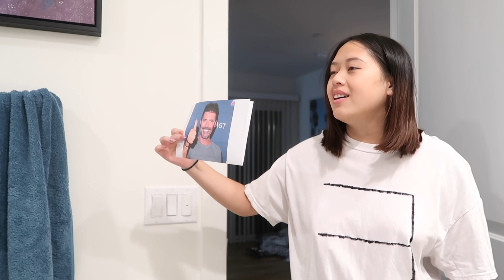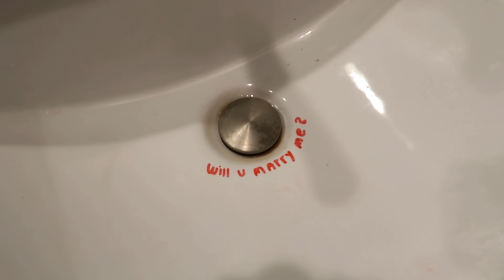Calling My Fiance’s Phone While CRYING Hysterically!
Calling My Fiances Phone While CRYING Hysterically!

Adym: @Itsriccotho3
Langie: @HelloLangiiee